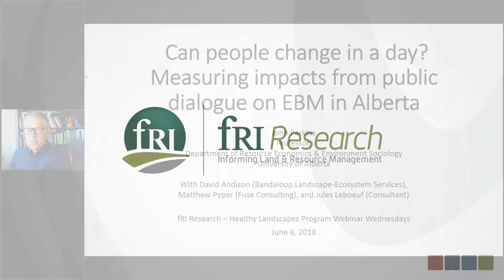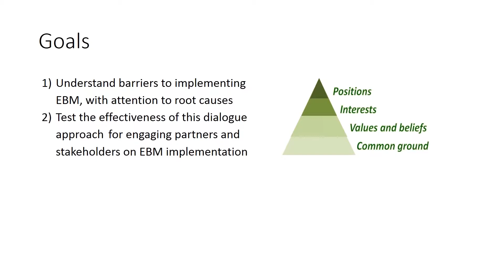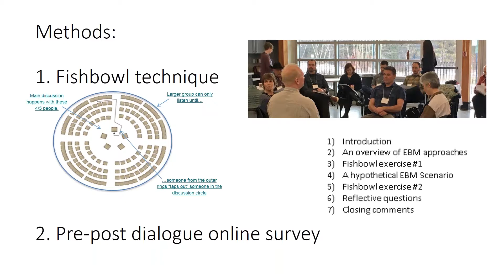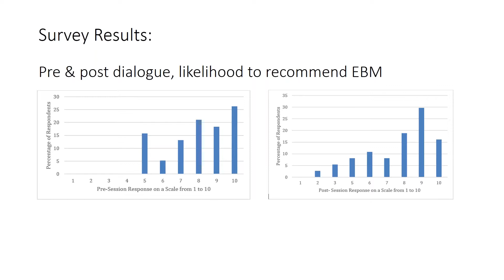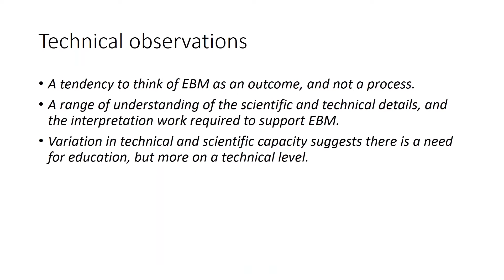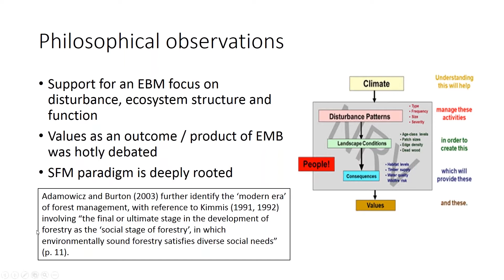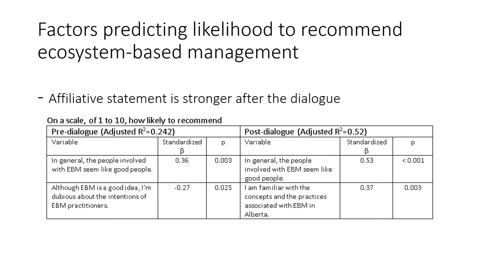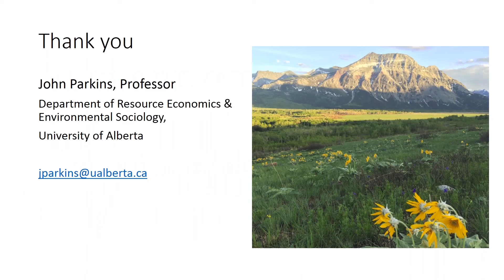Measuring Impacts from Public Dialogue on EBM in Alberta | Webinar Wednesdays #5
"Can People Change in a Day? Measuring Impacts from Public Dialogue on EBM in Alberta" was a presentation by John Parkins for the Healthy Landscapes Program's Webinar Wednesday series.